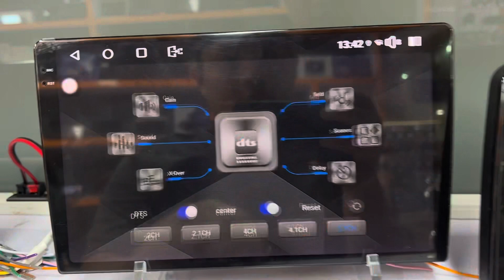astral android head unit